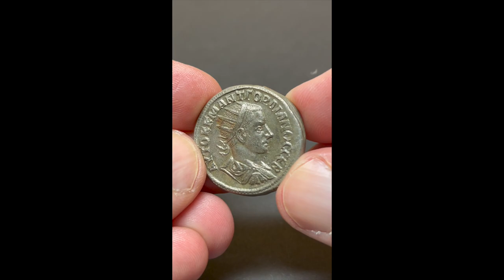Gordianus III, Prieur 294, Date 242 AD, Silver Tetradrachm Antiochia ad Orontem, Eagle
Tetradrachm of the Roman Imperial Period 242 AD
Material: Billon Silver
Diameter: 26.5mm
Weight: 13.73g
Mint: Antiochia ad Orontem, Syria
Reference: Prieur 294, McAlee 879, RPC VII.2 3516
Provenance: Ex Nomos Numismatics Zürich Switzerland

* Well centered and lightly toned, the portrait of Gordian having a determined expression. Extremely fine. Very rare - only 4 coins at acsearch. Tetradrachms of Gordianus III in this extremely good condition are rarely offered *

Obverse:
Radiate, draped and cuirassed bust of Gordian III to right. The Inscription reads: AYTOK K M ANT TOPIANOC CEB for Autokrator Kaisaros Marcos Antonios Gordiano Sebastos (Imperator Caesar Marcus Antonius Gordianus Augustus).

Reverse:
Eagle standing facing with spread wings, head left, holding wreath in beak; between legs, crescent above ram leaping left, head turned to look back. The Inscription reads: ΔHMAPX EΞ YΠA TO B for Demarchos exousia Hypatos to Beta (Invested with the Tribunician Power, Consul of the 2nd time).